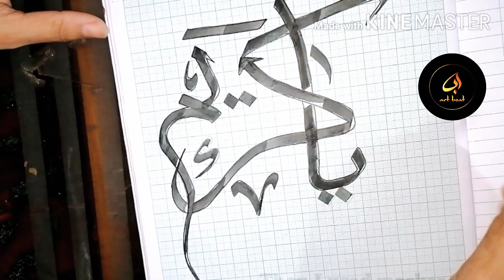Writing ya kareem in arabic calligraphy✒️🖍️